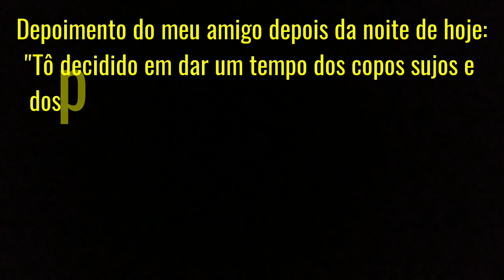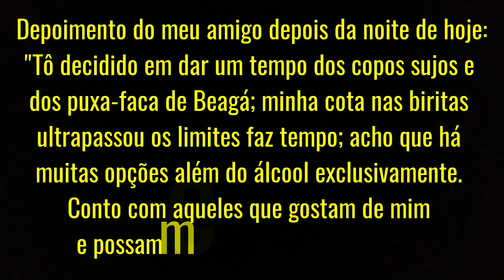Eu, o amigo punk e a loira careta